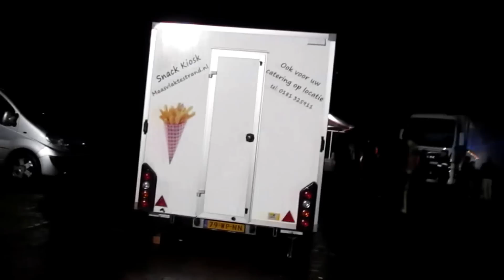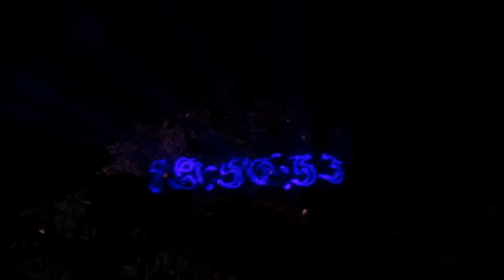uit een dag van wil kersboom verbranding en meer